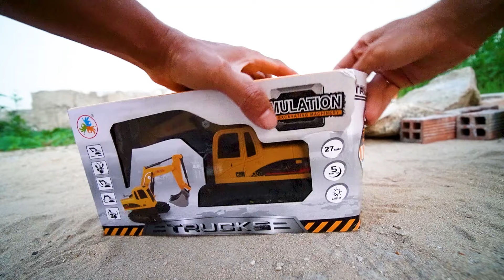Xe Cẩu Múc, Máy Xúc Cát, Xe Tải Quái Vật điều khiển, Xe Cứu Hỏa, Ô Tô chở Đất, Xe Đồ Chơi, Xe Rác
Tìm Xe Đồ Chơi trong khu vườn huyền bí nhặt được Xe Cẩu Múc với Máy Xúc Cát cùng Xe Tải Quái Vật điều khiển từ xa và Xe Cứu Hỏa với Ô Tô chở Đất có cả Xe Đổ Rác nữa nha các bạn.
Cám ơn các bạn đã quan tâm theo dõi video trên kênh Hé Lô TV nếu thấy video hay nhớ bấm like và chia sẻ video này đến cho mọi người cùng xem.